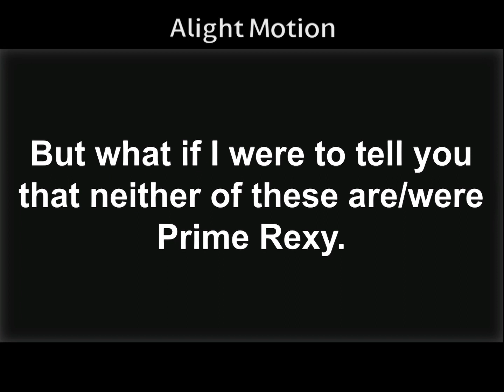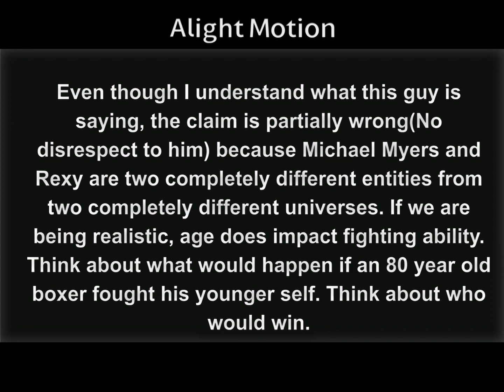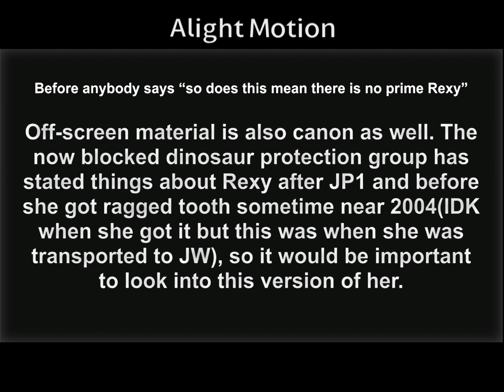Which Version of Rexy is Her Prime?(Credits in the description)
This property belongs to Universal Studios, not me.